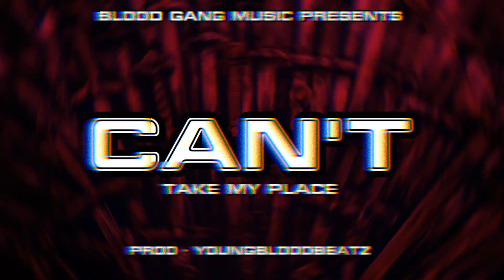CAN'T TAKE MY PLACE | YOUNGBLOOD | RAP SONG | AURANGABAD | 2K22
Hey Friends , i am back with new song Called
( CAN'T TAKE MY PLACE )

ARTIST - YOUNGBLOOD ( JUNAIDKHAN )
PROD - YOUNGBLOODBEATZ

Lyricis

HOOK

Mere gaano mein place kare bass
My work is a slap on their face
Thier is alot of khiladi in this race
krna h jo karlo you cant take my place

VERSE 1

Aati ninnd nahi tabhi jaagu raaton mein
Mache keher jab kalam aaye hatho mein
Khelu dimag se ni ata kisi ke baton mein
Sacha kalakar chubhta h sbki aankho mein

Jazbaat ko lagaana choda dil se
Karre kaam tbhi hore saare bills pay
Meri chaahe jitni bhi badnaami kro
Mehnt mera kam mai jawab dunga skills se

Sharam waali besharam si ye baat nai hai
Akela kaafi main crew mere saath nai hai
Log bolenge ye kehne waali baat nai hai
Izzat pe aaye toh fir baat bardaash ni hai

Yaha sabb se alagg mera taste
Airo gairo pe na time krta waste
Log kare mera kaam purchased
Gane mere dope mere bars kre felx

HOOK

VERSE 2

Banaa case allegations saare false se
Mushkil halaton mein b toote nai hossle
I know kiska bura nai kiya kabhi
Sar pe hath rab ka yeh chahe jitna kosle

Gustaakhi karte log nikalte fir morrche
Jabb hoti apni entry toh saare socchte
Ye hmesha mere gane me khudko khojte
Seedha baat krta mai ni sehta kisi k chochle

Harr jagaah lagi race kon kisse behtar
Insaan sikhta pade likkho mein reh kar
Mere shehr me hiphop pehle zyda ni tha
Aaj dekho toh nikalte har gali se 4 rapper

Dil boltaa parr bolte nai labb kuch
Khuda ka hath sar pe to milta bht kuch
Maa baap daale pesa padhayi mein
Education pehle baad me krlena sab kuch.

IF YOU WANT TO MAKE A SONG THEN MASSAGE ME ON INSTAGRAM

GAANA SUNNE KE BAAD

THANKS...